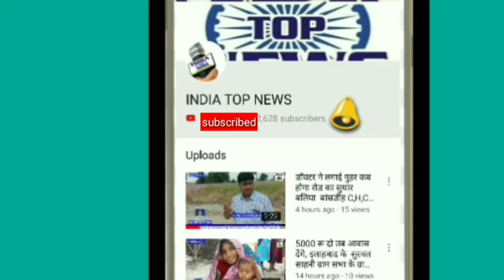स्वस्थ भारत, सुंदर भारत, जिला बलिया उत्तर प्रदेश तहसील बासडीह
स्वस्थ भारत, सुंदर भारत, जिला बलिया उत्तर प्रदेश तहसील बासडीह ग्राम सभा आदर पोस्ट विद्या भवन नरायणपुर ब्लाक बेरूआरबारी के,  पूर्व प्रधान ने कहा की, हर गॉव में शौचाल्य होना चाहिए, जिससे गांव स्वच्छ और सुंदर दिखे, तथा सफाई अभियान पर विशेष जोर देते हुए कहा कि, मैं 70 वर्ष की उम्र में भी अपने आसपास सफाई करके सुंदर, और स्वस्थ रखता हूं, तथा पूर्व प्रधान ने कहा कि, पर्यावरण को शुद्ध वातावरण करने के लिए, हर एक व्यक्ति को हरा पेड़ लगाना चाहिए, तथा हरे पेड़ के बारे में पूरे विस्तारपूर्वक उन्होंने व्याख्या किया, और कहा कि गांव में शांति स्वभाव बनाने बनाए रखने में, हम हर एक व्यक्ति से अपील करेंगे कि, हमेशा गांव स्वागत सुंदर हरा भरा दिखाई दे, यह बात सुनकर के गांव के सैकड़ों सम्मानित  व्यक्ति एवं मतदाताओं ने यह बात सुनकर पूरे गांव के लोग सहयोग करने में अपना योगदान देने को तैयार है, इंडिया टॉप न्यूज़ से ब्यूरोचीफ   एजाज अहमद  की खास रिपोर्ट